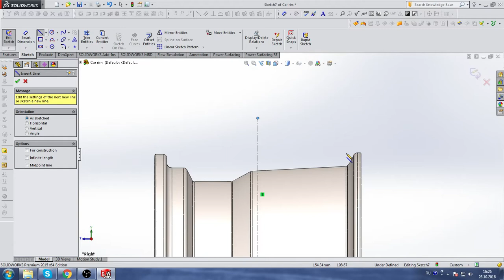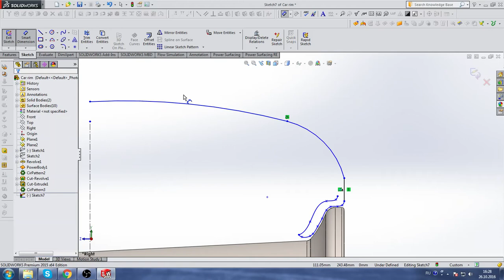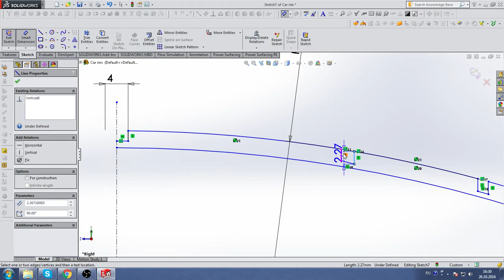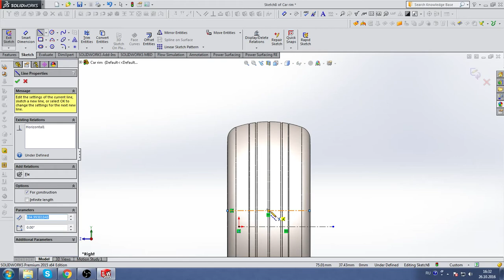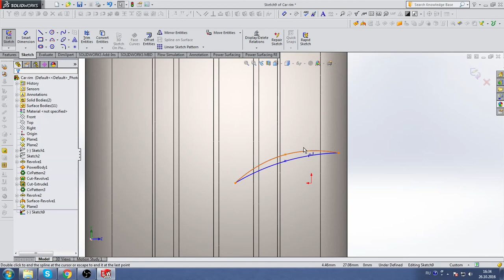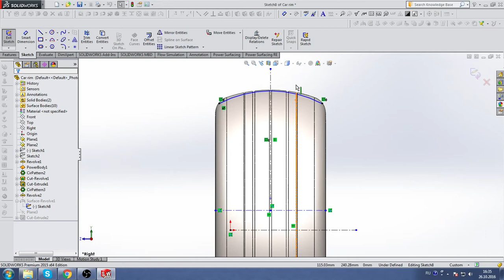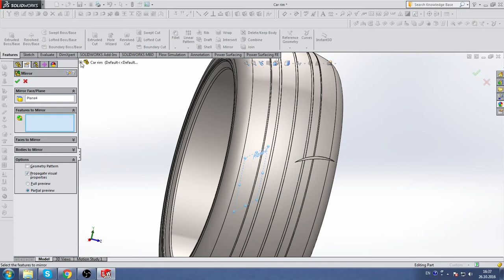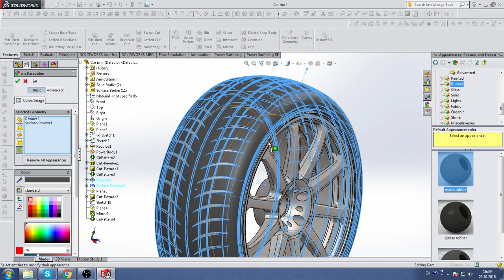How to make a tire in SolidWorks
This video shows how to make a tire in SolidWorks